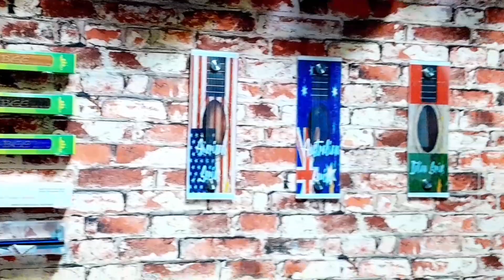A Visit Of Pakistan Musical Instruments Shop